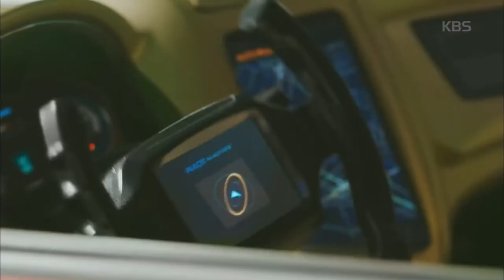[MV] (Lyn), (HanHae) - LOVE (Are you human too?) OST